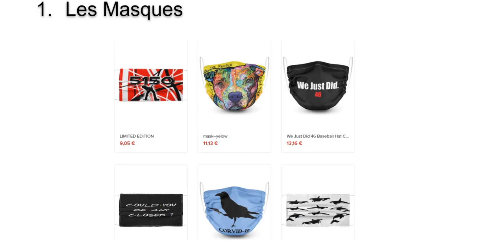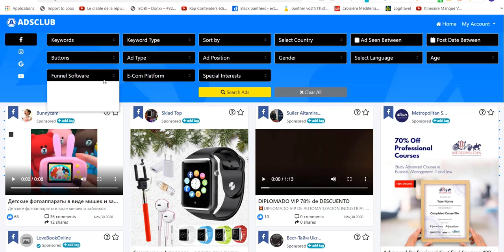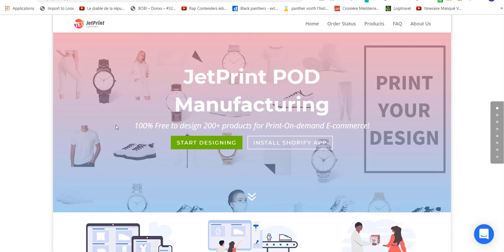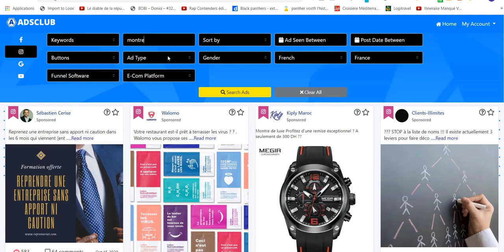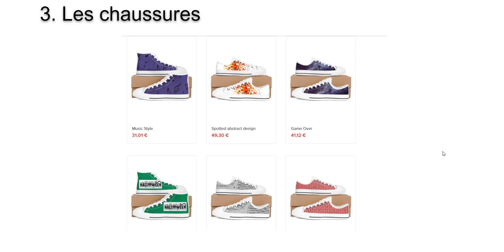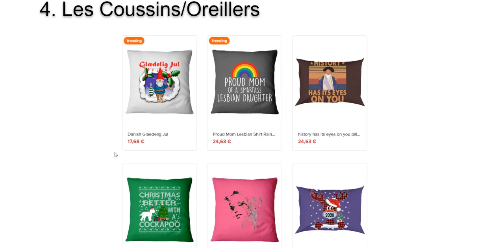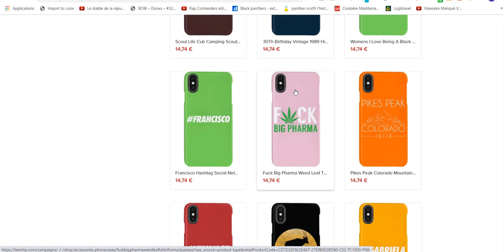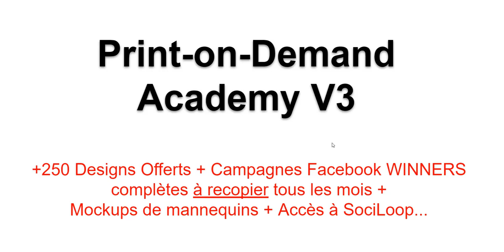PRINT-ON-DEMAND: Gagnez BEAUCOUP en Vendant ces 6 PRODUITS !